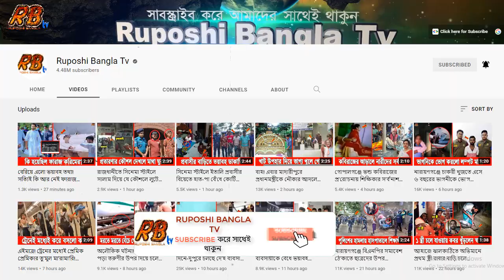এ হলো দেশের নিরাপত্তা! বিমানবন্দরেই চু'রি হলো জিএম কাদেরের দামি মোবাইল! অভিযুক্ত যুবক আটক